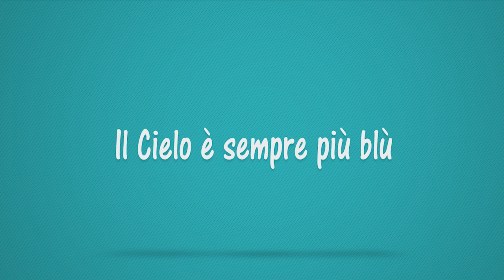La trasmissione del Sindaco di Cerignola, Avv Francesco Metta, sabato 31 03 2018